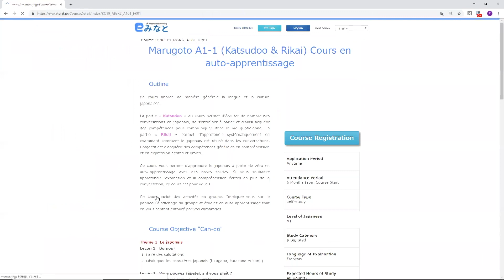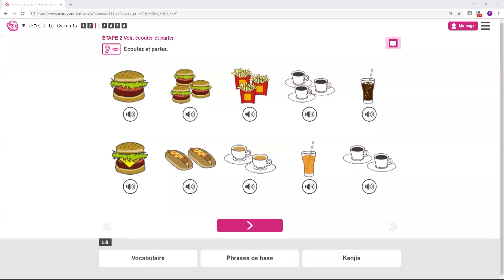Apprendre le japonais en ligne avec Marugoto!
Apprendre le japonais à son rythme et depuis chez soi ? Avec Marugoto en ligne, dont la version française du niveau débutant est disponible sur la plateforme Minato, aucun sushi ! Nous avons surpris complètement par hasard et en caméra cachée une scène du quotidien de la MCJP, ou deux de nos collaborateurs discutent de ce cours en autoapprentissage… et nous en profitons pour vous le présenter à notre tour !